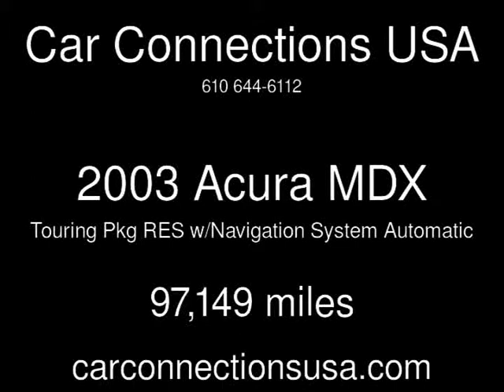2003 Acura MDX Touring Pkg RES w/Navigation System Used Cars - West Chester,Pennsylvania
See more details about this used car This 2003 Acura MDX Touring Pkg RES w/Navigation System with 97,149 miles is for sale at Car Connections USA.